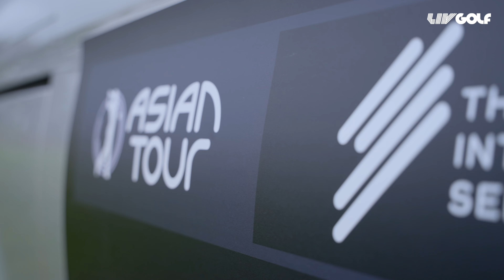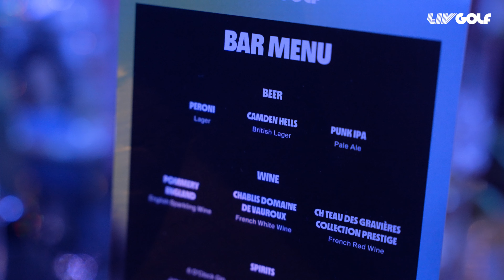Meet Kevin Yuan | LIV Golf Invitational London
Ranked outside the Top 1000, follow the 25-year old Australian on his journey to the first LIV Golf Invitational in London.